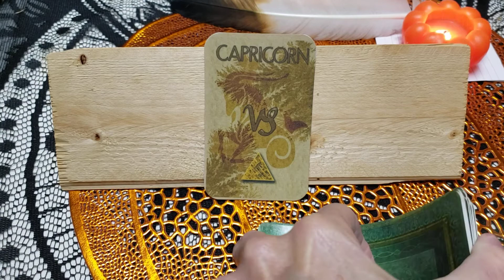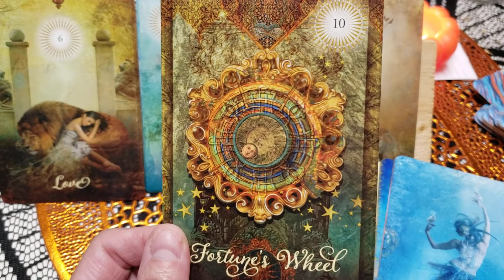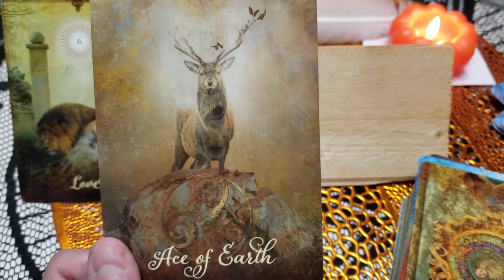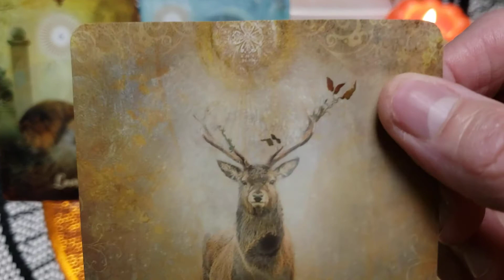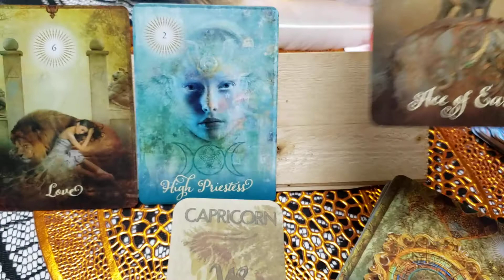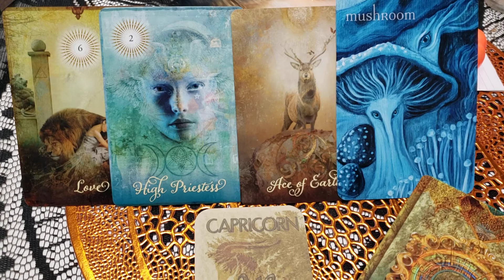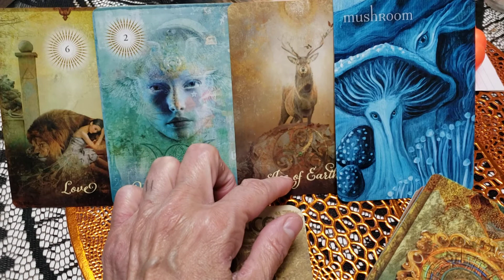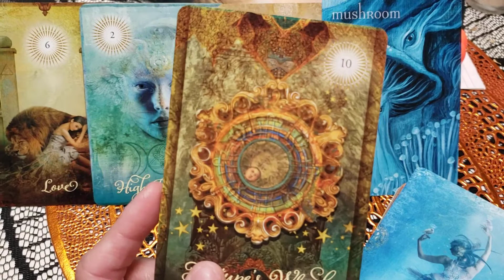Capricorn ♑ 'Leveling up a relationship! Putting Down Roots. Feeling Comfortable!/Sept 26~Oct 2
Welcome Capricorn to your weekly reading for September 26~October 2. This is a general reading and will not resonates with everyone.  Checking your moon and rising sign may give you more information and guidance if needed. I would love to hear if this resonates with you and how.
xoxo Rudi

Decks Used:
The Good Tarot
Liminal Spirits Oracle